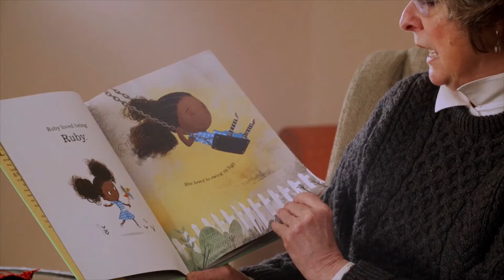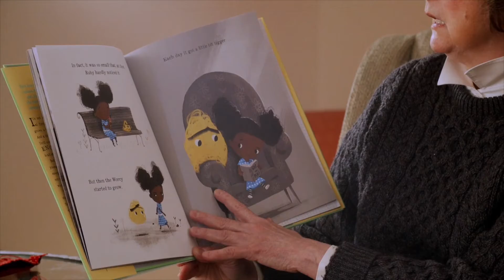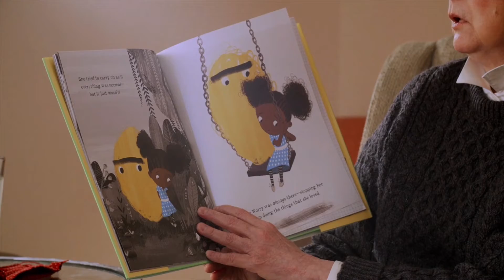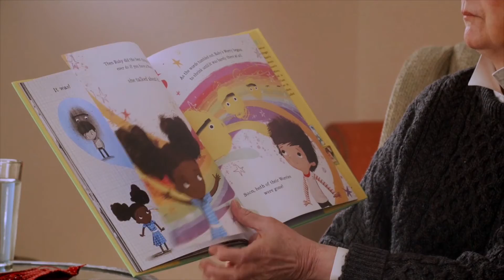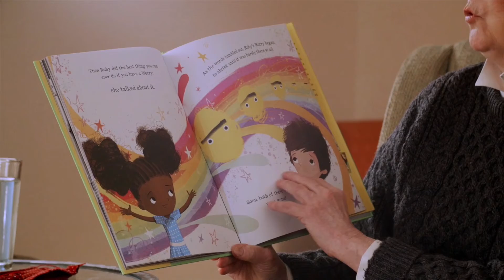"RUBY FINDS A WORRY"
Pennsylvania First Lady, Frances Wolf reads "Ruby Finds A Worry" by Tom Percival. Dr. Rachel Levine, Secretary of Health for the Commonwealth of Pennsylvania also offers some guidance at the conclusion of the story.